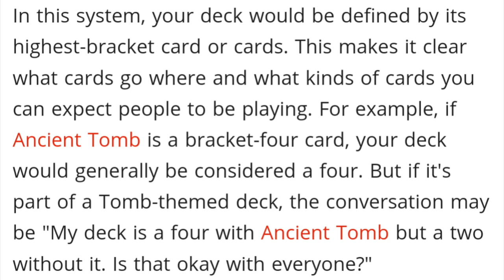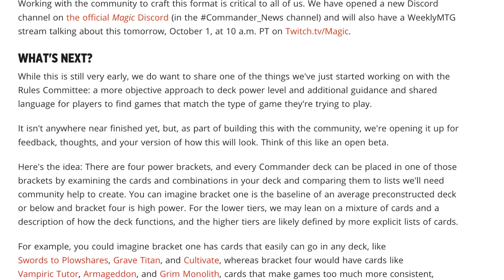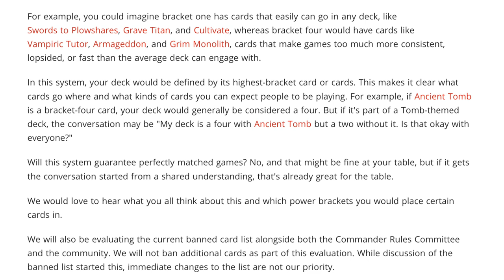Incoming Massive Bans in EDH Commander Magic the Gathering for $$$$$$